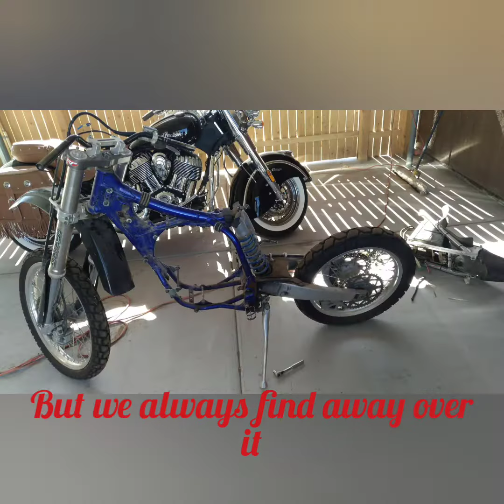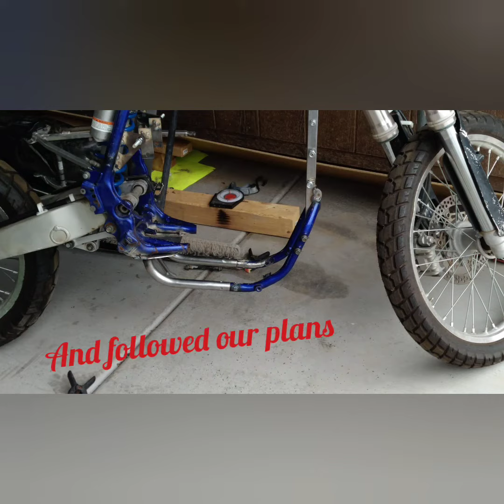Mary Jane's journey so far.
This is a quick history of MJ's and my relationship.

I will jet back to work on MJ2.0 soon, and I can't wait to get her done. If you feel like donating to her build fund (will also help with other projects I have) I would greatly appreciate it.

Follow my other socials for updates.